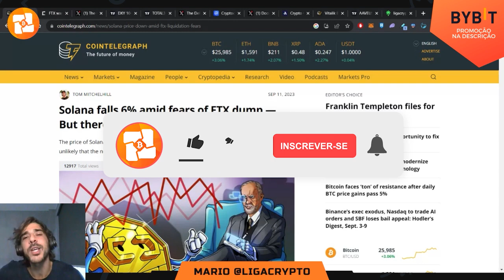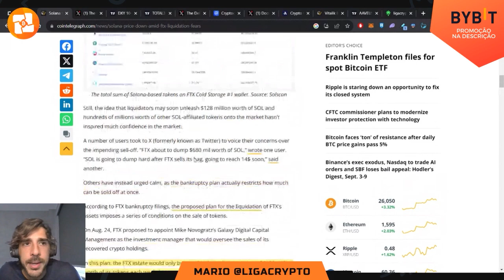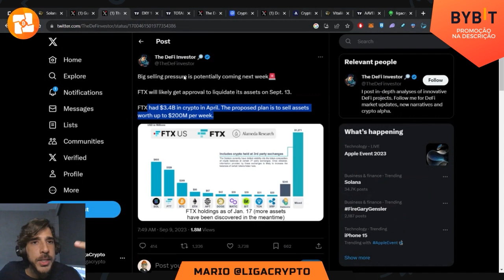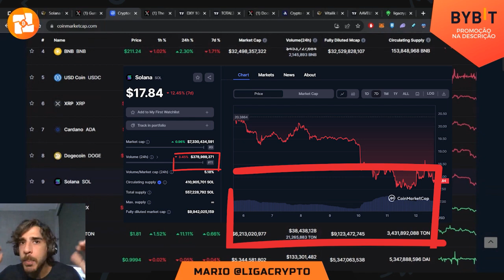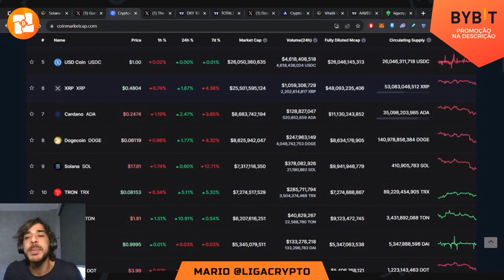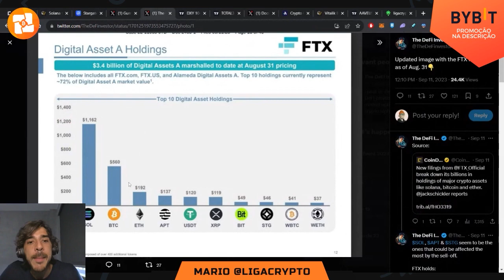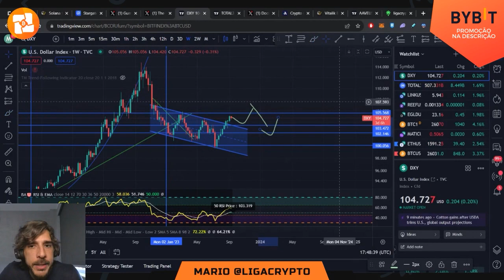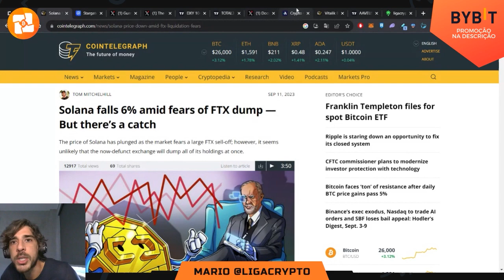FTX, O RETORNO: VENDA PODE DESPENCAR MERCADO CRIPTO?! SOL É PREOCUPAÇÃO? ENTENDA SE É FUD OU FATO.